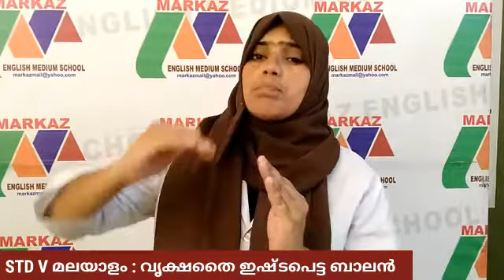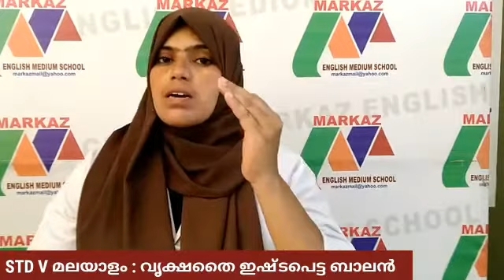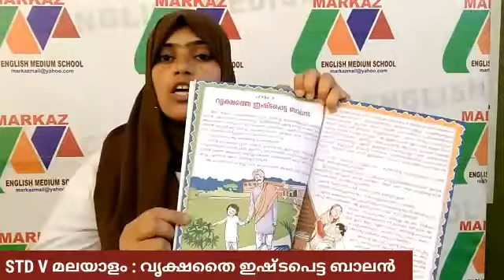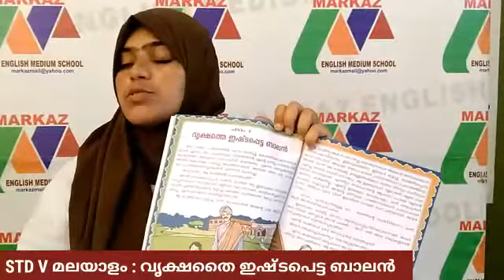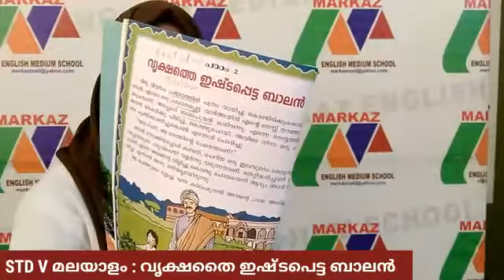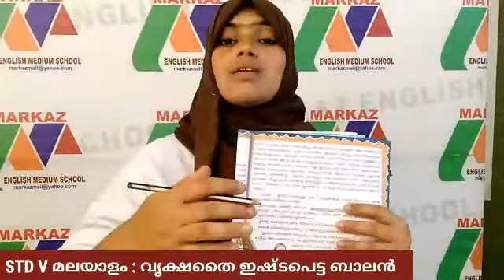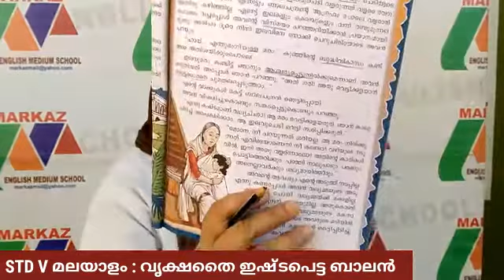V STD മലയാളം : വൃക്ഷതൈ ഇഷ്ടപെട്ട ബാലൻ